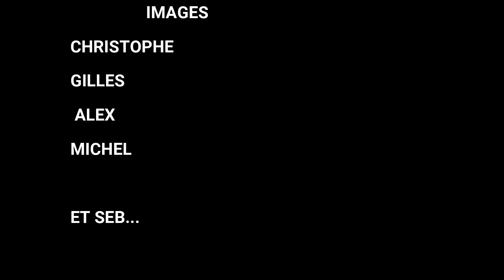gilles BONELLI et thierry SICART GIRAGLIA 2023